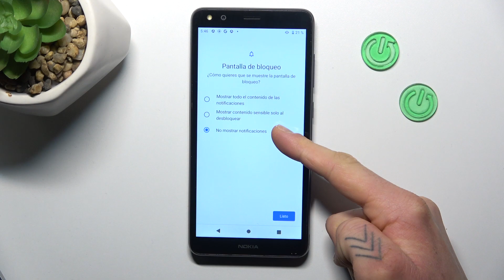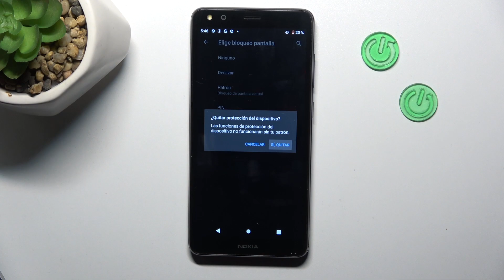Cómo configurar el bloqueo de pantalla en NOKIA C01+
Aprende a proteger tu privacidad en tu NOKIA C01+ con nuestro tutorial sobre cómo configurar el bloqueo de pantalla. En este video, te mostraremos diferentes métodos para establecer un bloqueo de pantalla, como patrones, PIN o reconocimiento facial, brindándote opciones de seguridad personalizadas.

¿Cuáles son los métodos disponibles para bloquear la pantalla en mi smartphone NOKIA C01+?
¿Es seguro utilizar el reconocimiento facial como método de bloqueo en NOKIA C01+?
¿Cómo cambiar o restablecer el método de bloqueo de pantalla en NOKIA C01+?